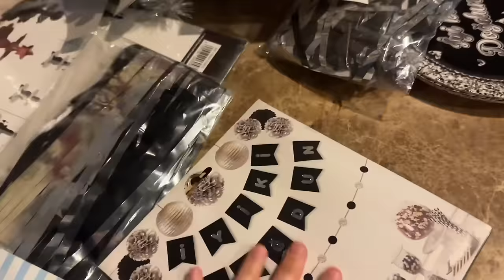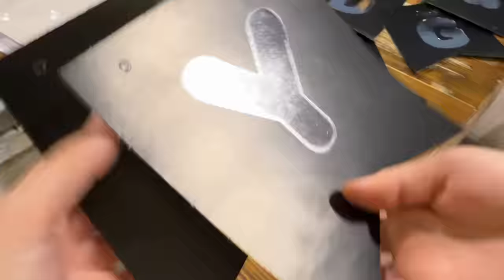DOĞUM GÜNÜ PARTİSİ HAZIRLIK VLOG !! MEKANI SÜSLÜYORUZ !!